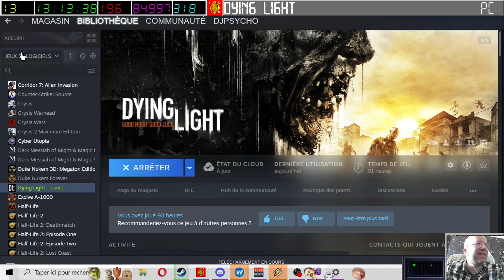[18-05-2023] Dying Light 1 [LSDN]